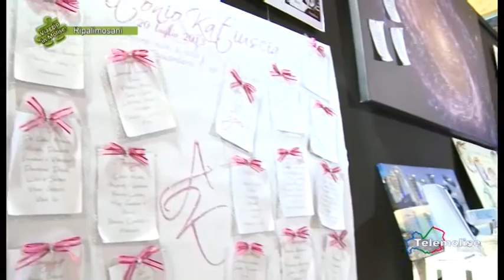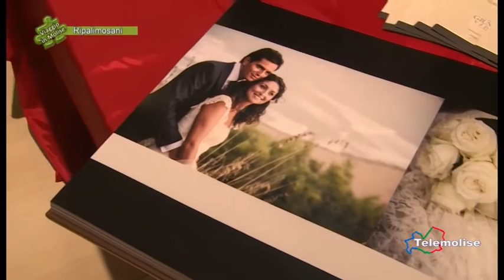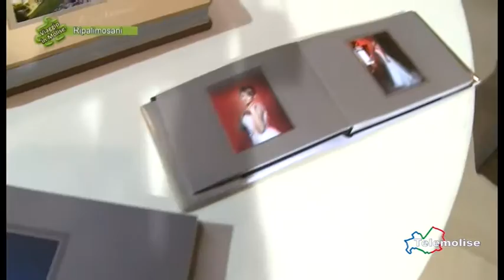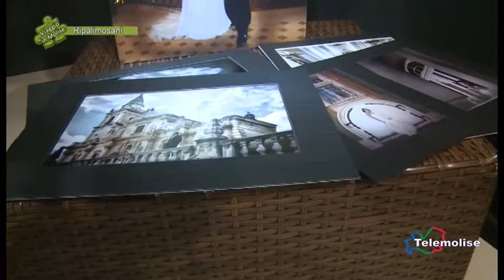Campobasso Sposi 2015 - 01 - 3407 - Ripalimosani - Viaggio in Molise - Telemolise